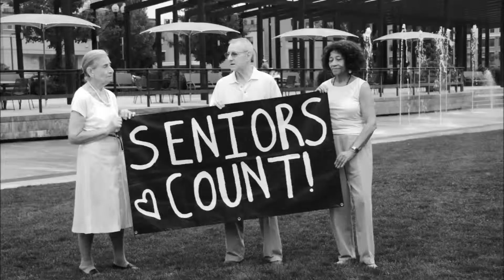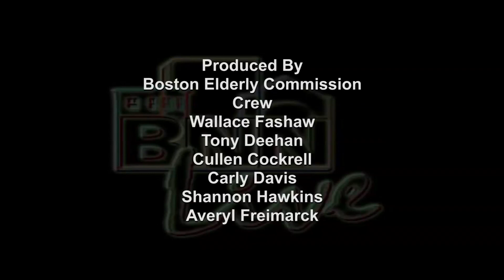Seniors Count TV: The Irish Pastoral Centre in Dorchester